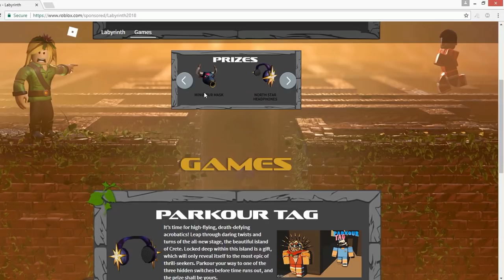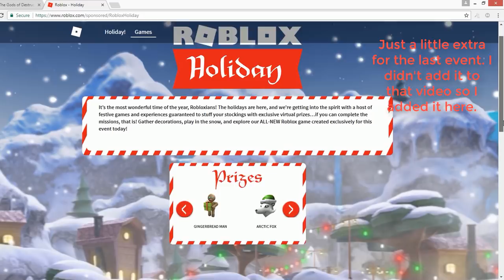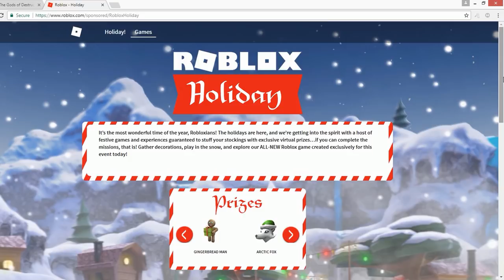Roblox - Labyrinth (Prizes)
Mazes come in all shapes and sizes. They can be made of corn, mirrors, or hedges. They can take you down winding pathways, crooked turns, and twisting trails that lead to dead-ends or—if you’re lucky—a way out. But the one thing they all have in common is the feeling of excitement, uncertainty, and an urgent need to escape. Will you be able to overcome the labyrinths that await? Team up with your friends and complete the missions below to earn exclusive virtual prizes on Roblox from now until January 30!

North Star Headphones: Parkour Tag
It’s time for high-flying, death-defying acrobatics! Leap through daring twists and turns of the all-new stage, the beautiful island of Crete. Locked deep within this island is a gift, which will only reveal itself to the most epic of thrill-seekers. Parkour your way to one of the three hidden switches before time runs out, and the prize shall be yours.

Minotaur Mask: Flood Escape 2
What’s the secret to making a maze even more difficult to navigate? Just add water! In the all-new map, Forgotten Tombs, you and your friends must discover a hidden switch to unlock a secret room somewhere within this ancient burial chamber. But be warned—the journey will be tougher and the water will rise faster.

Maze Glasses: The Maze Runner
Beyond these narrow labyrinthine corridors lies a mysterious treasure left undisturbed for several millennia. Many have been lured by its promise of untold riches, but none have come close to discovering its secret location. When one of your fellow Robloxians goes missing during one of these treasure expeditions, it’s up to you to find them! Navigate the maze, save your friend, and discover the lost treasure!

Free item:
Hognob: Like a dog, except a hog! This faithful companion is ready to join you in all your adventures no matter where (or when) they are!